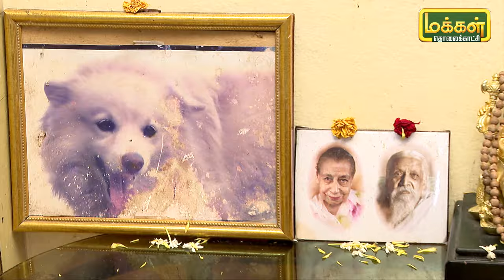கல்யாணம் முதல் பீச் வரை போகாதே இடமே இல்லை...| Nanban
சென்னை பெரம்பூரில் வசிக்கும் மணிகண்டன் அவர்களின் வீட்டில் வளர்க்கப்படும் செல்லப்பிராணியான ஜூலி, இந்த வளர்ப்பு,பராமரிப்பு மற்றும் செய்யும் சேட்டைகள் பற்றிய தகவல்களை நம்முடன் பகிர்ந்துக்கொள்கிறார் வாருங்கள் பார்ப்போம்.